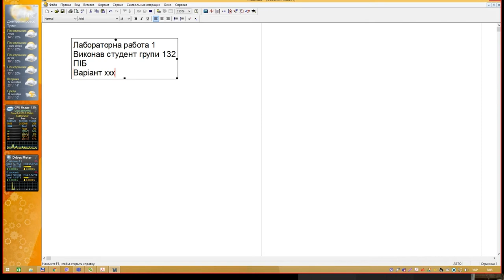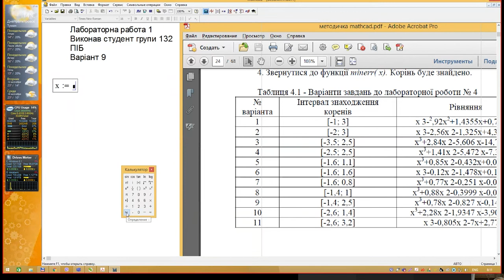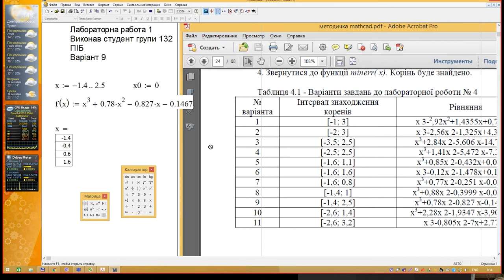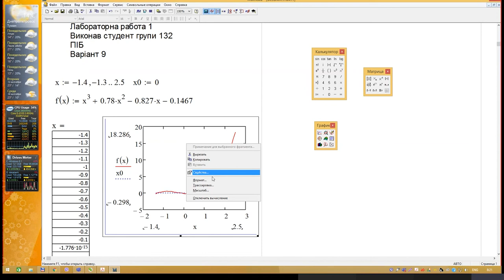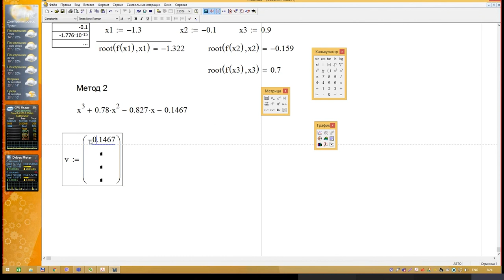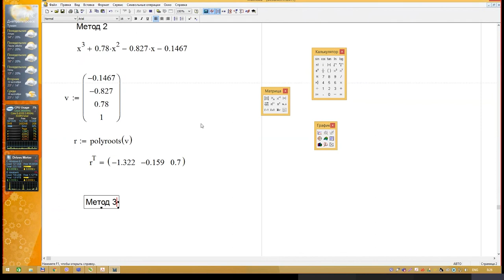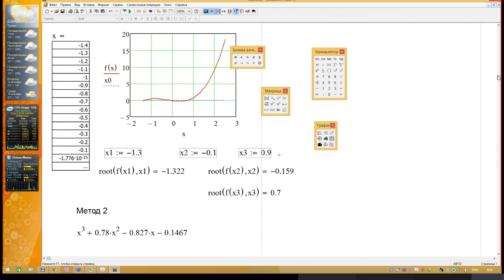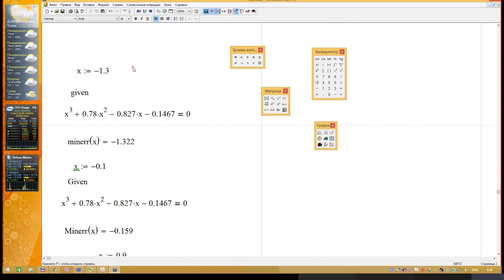Лабораторна з маткад 1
Інформаційні системи і технології у інженерії - навчальний курс
Mathcad v.14 - вирішення рівняння